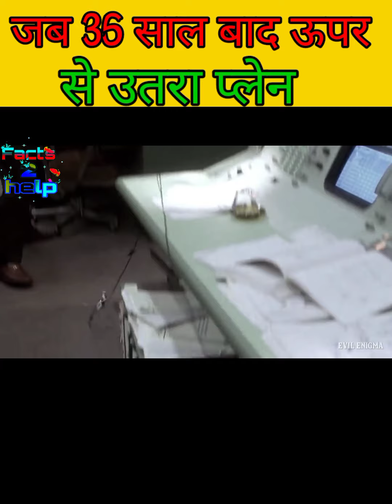जब 35 साल बाद लैंड हुआ प्लेन 🤔😮🙀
# shorts fact

#  aeroplane

# aeroplane video

# facts 2 help

जर्मनी से ब्राजील जाने बाली एक एयरोप्लेन

35 साल बाद हुआ  लैंड हुए

 इसको science 🧪 माने या चमत्कार

# facts 2 help

# aeroplane ✈️ fact।

# fact aeroplane

# jarmani flight

# Brazil flight।

# Brazil